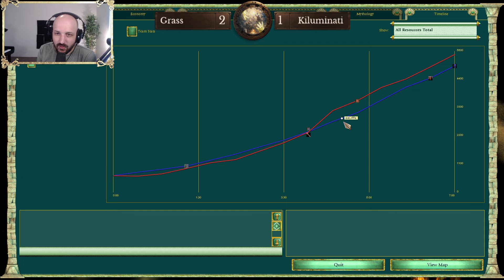Don't let him buck you! | GrassTheKid (Zeus) vs Kiluminati (Odin) Game 4/5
Minotaur is one of those units with good micro you can almost stop him getting any value if you just keep the human units away from him. Its tough though!